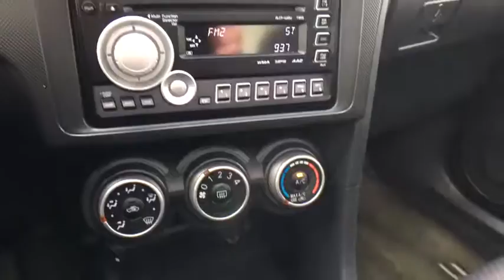2011 Scion tC Austin, San Antonio, Bastrop, Killeen, College Station, TX 382598B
Gray Used 2011 Scion tC available in Austin, Texas at Covert Chevrolet Buick GMC. Servicing the San Antonio, Bastrop, Killeen, College Station, TX area.

702 State Hwy 71 West

Look at this 2011 Scion tC 2DR HB AT. Its Automatic transmission and Gas I4 2.5L/152 engine will keep you going. . Stop by and visit us at Covert Chevrolet Buick GMC, 702 Hwy 71 West, Bastrop, TX 78602.